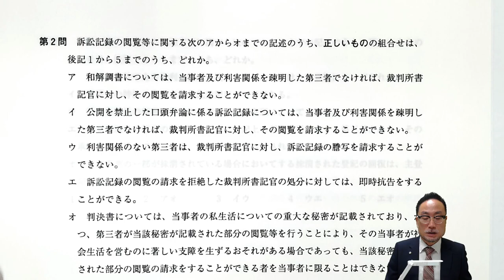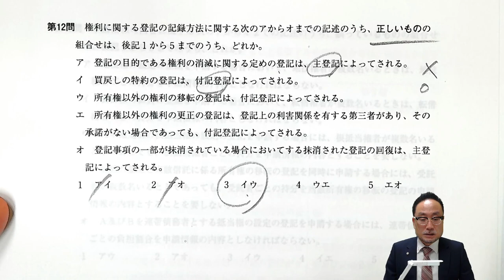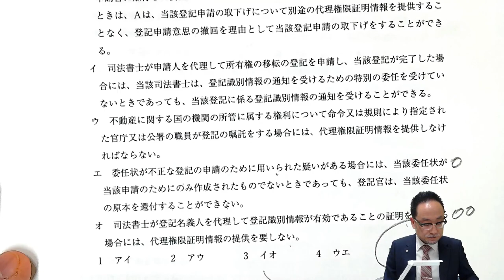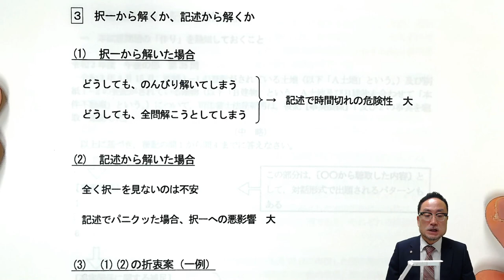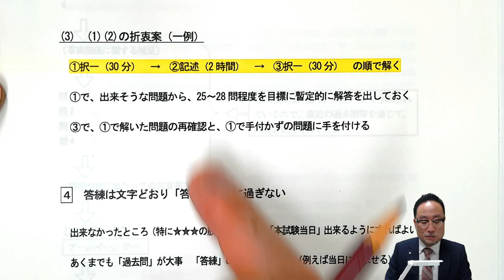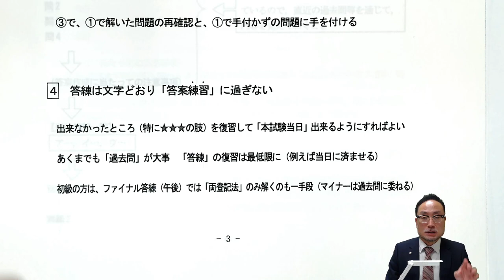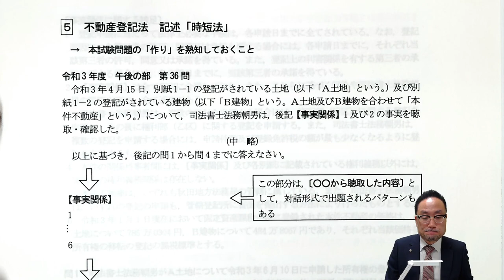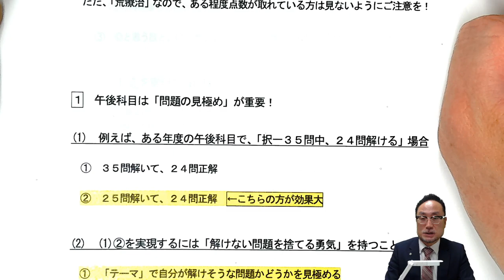【LEC司法書士】初受験生駆け込み寺②『午後科目［択一・記述]の時間配分術』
精撰答練【ファイナル編】を受験したけど、「全然歯が立たなかった」 という受験生の方、まだ諦めるのは早すぎます！
実は答練の結果が思わしくなかったからこそ、出来る事がたくさんあります！

本公開講座では、赤松講師より、午後科目の時間配分についての具体的なアドバイスを行います。

▼レジュメのダウンロードはこちらから